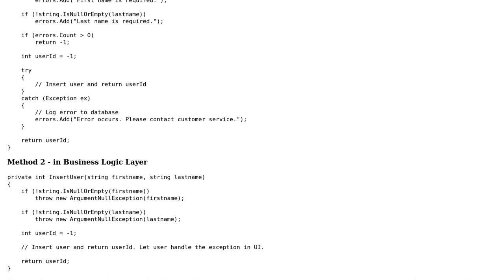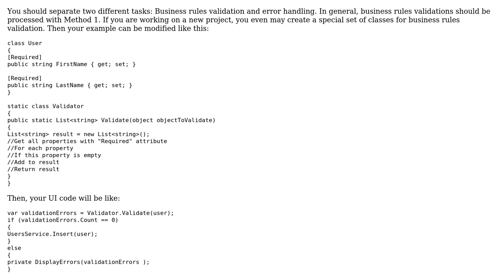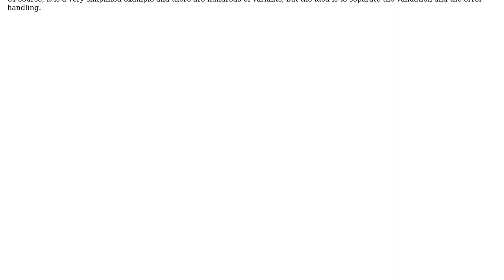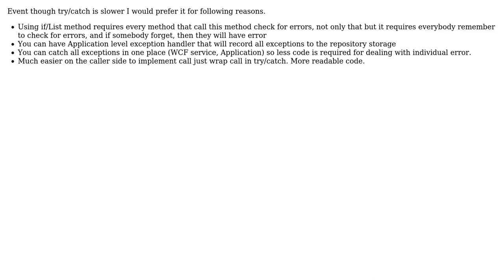Code Review: Place try/catch in business logic or user interface (6 Solutions!!)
Code Review: Place try/catch in business logic or user interface

With thanks & praise to God, and with thanks to the many people who have made this project possible! | Content (except music & images) licensed under CC BY-SA | Music | Images & others | With thanks to user Win user Vlad Bezden user SAM OnELA user kekekela user Ivan user Frederic Hamidi and the Stack Exchange Network Trademarks are property of their respective owners. You are responsible for your own actions.